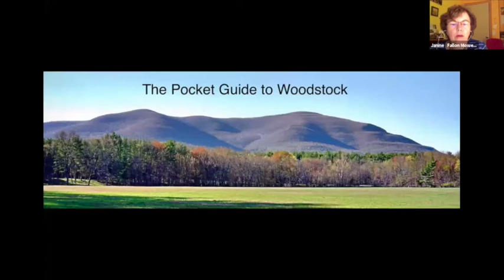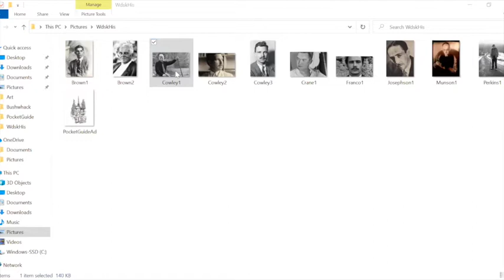The Pocket Guide to Woodstock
Will Nixon discusses the many influences and paths that led to his book, The Pocket Guide to Woodstock.The revised version includes a walking tour of the historic village and a directory to local hikes and nature preserves. Nixon also offers a tour of his favorite places and includes stories about farmers, glass blowers, artists and musicians, among others. Recorded December 5, 2020.